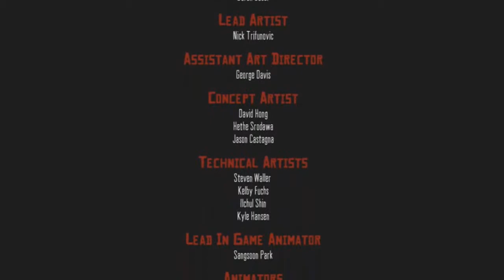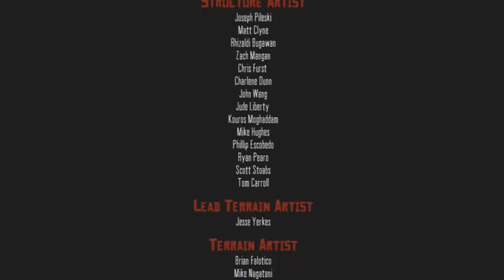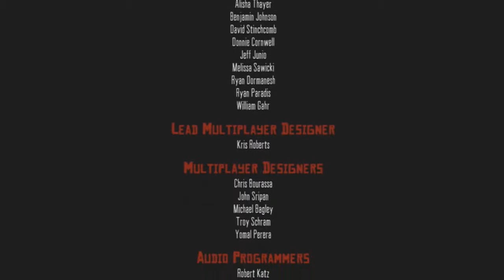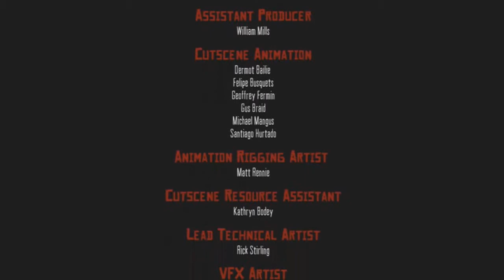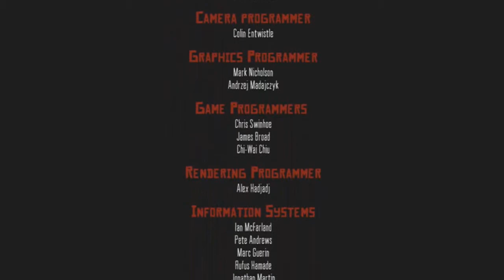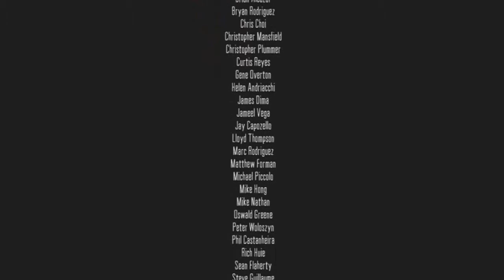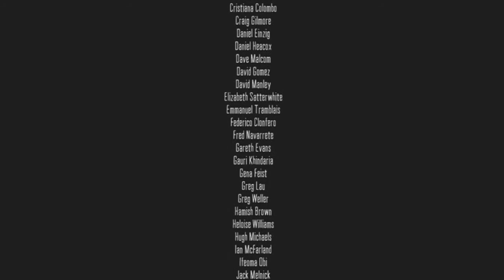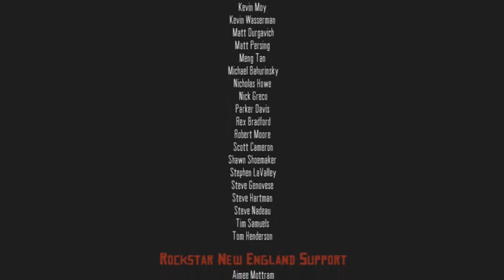Red Dead Redemption part 62 - Vengence is Mine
Playing some Red Dead Redemption and we find John Marshton's Killer and get Revenge

John Marston is a former outlaw looking for an all new life in 1911 America. When corrupt government agents threaten him and his family's freedom and well being, Marston is sent across the American West to help uphold the law and to achieve redemption. His job is to kill or capture his former gang members, including his old friends and gang partners such as Bill Williamson and Dutch Van Der Linde, or his family will pay the ultimate price.